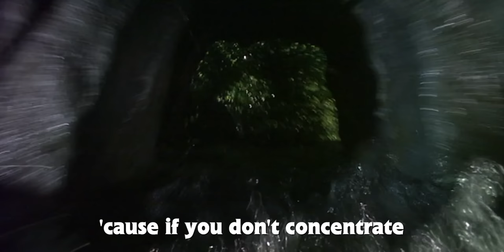Accidents Will Happen Music Video | New Version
I recently found myself bored, so I decided to edit yet another music video for the Thomas song, 'Accidents Will Happen."

I've done three now. How ridiculous!